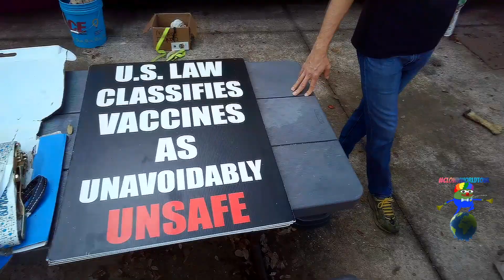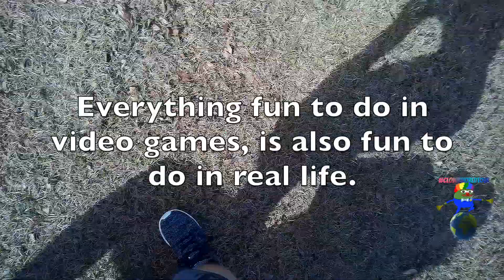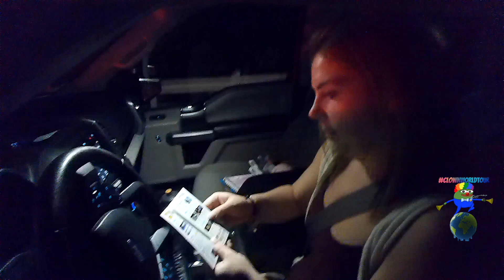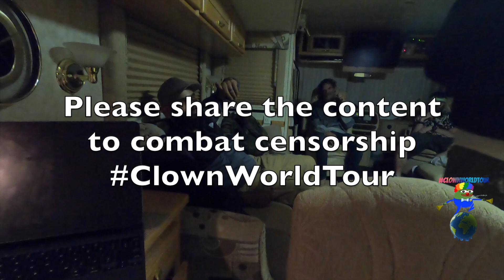CLOWNWORLDTOUR Pt. 10 | Flat Smacking A Freeway!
We could really use your help if and only if you feel inspired. To be a blessing to the ClownWorldTour​

Austin has a week strike so please share this channel until he has a new one.  We can go live here.